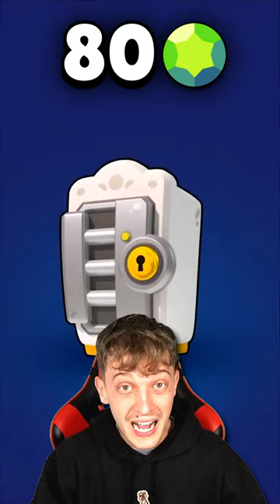Lukas zeigt ALLE BOXEN, DIE ES JEMALS GAB in BRAWL STARS! 😱 (+Omega Box)